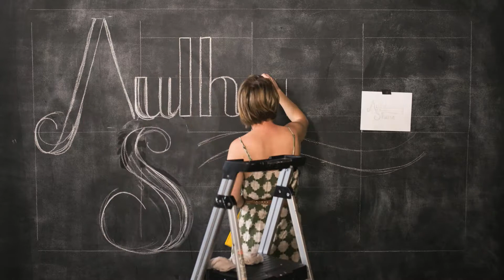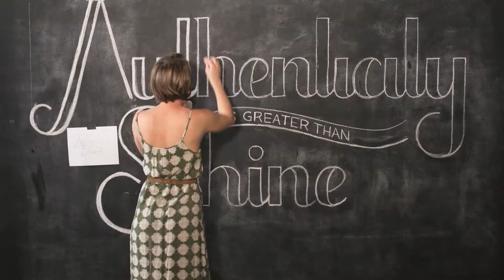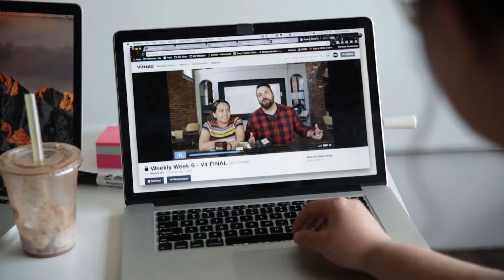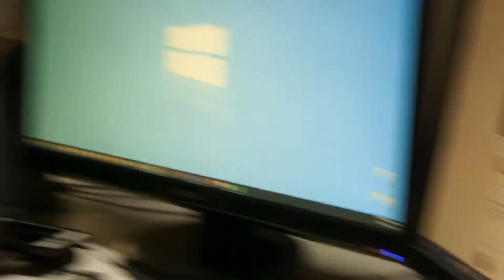Authenticity, Sharing Criticism & Yung Cheerio | Crash On | Ep. 007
"Critique is something that is kind of fundamental to making stuff and making good stuff and doing good work.  It's not just in the design space or the creative space - it's in business... it's in finance.  There are so many fields.  Anytime you're doing something new or developing a new point of view, critique is still really important and it's a skill that very few people formally learn.  Critiquing and being critical are totally different..." - Bo Roe

Rhino is a growing creative team in Kalamazoo, Michigan. You can find us just up the road from Bell's Brewery and right around the corner from Western Michigan University. We love our small town with a big heart, but we're telling stories all over the planet. If you think of Kalamazoo, you can think of beer, coffee, and a good college town complete with outside festivals and food truck rallies. Our favorite pastime as a media company is being able to tell your story, whether it is about cute cats or new product development that are going to save the world. (Like Superman, or Batman. Heck, we're into Thor too. We don't discriminate between Marvel or DC.)

One of our best features is that we are a full-service production studio, creating cinematic and emotive videos. We are also a dynamic motion graphics & animation studio, working in both After Effects and Cinema 4D. On top of all that, we have a photography squad that runs deep. (Just don't ask us to plot out the SEO for your website). At the core of what we do, is our passion for the relationships we have with our clients. When you subscribe to our Weekly's, you'll get to take a look at what the Rhino Team culture is all about, and see behind the scenes on many of our film sets. We also travel well, and we'd love to take you along.